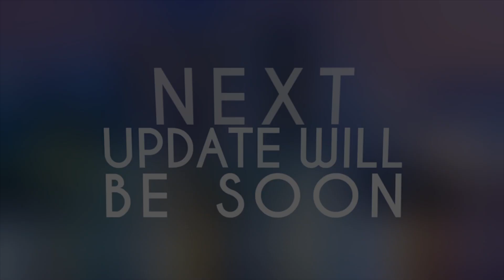Singapore here we come! - The stressed Society - HZ Honours Programme 2016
HZ Honours Programme of the HZ university of Applied Sciences